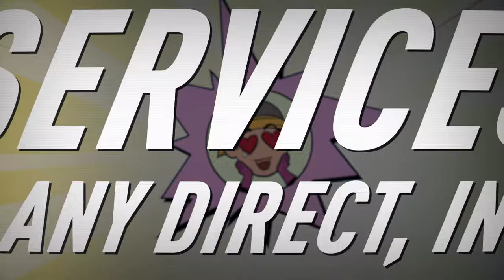ENDLESS™ Dungeon - SWEEPER Hero Spotlight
Meet Sweeper, the station’s janitor-turned-combatant! He’s a support class hero specialized in crowd control and turrets, and a great addition to any squad.

Born poor and under-skilled on a planet that values money and talent, Sweeper’s life has been a long, hard slog. He dreamt of becoming a pilot, before having to drop out of pilot school to get a job. He was hired into So*Net as Associate Duster, and through hard work and dedication worked his way up to Mop Specialist.

Unfortunately, his latest gig was on a ship that ended up on  a one-way trip to the Station... and all he wants to do now is get off, go back, and get his wings! Will you help him escape?

ENDLESS Dungeon is rogue-lite tactical action multiplayer game, and it’s available now!